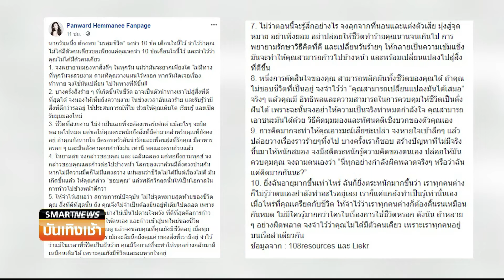Smart News บันเทิง :“เป้ย – ป๊อป” สยบข่าวมือที่ 3 เพราะครอบครัวสำคัญสุด !!